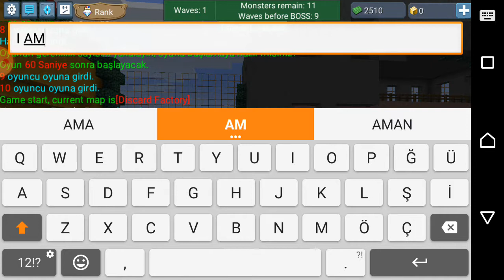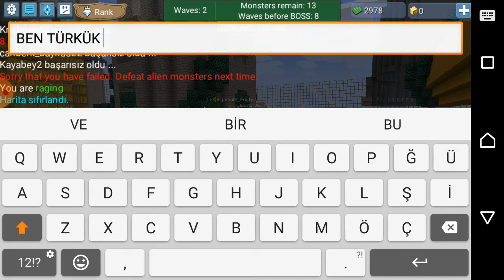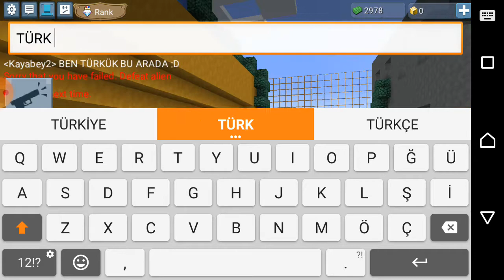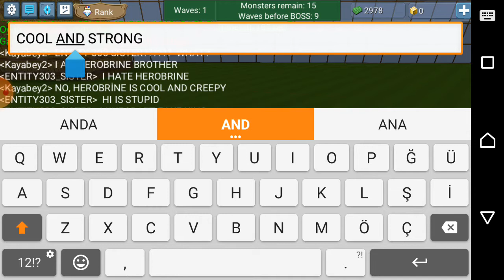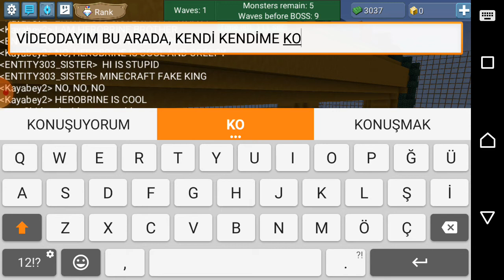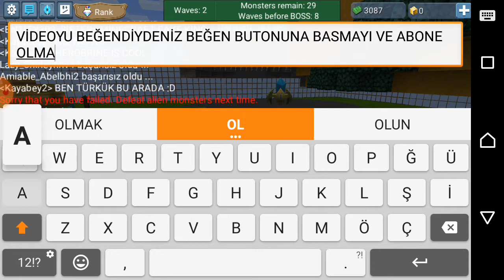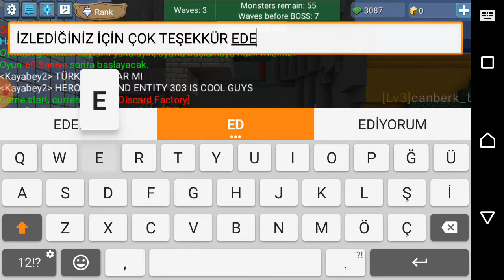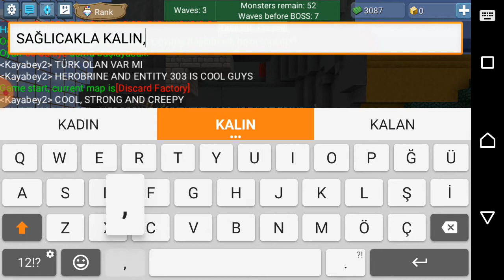(Sessiz Video 9) Herobrine'dan Nefret Eden Kız - Blockman Go Aliens Attack 2. Bölüm